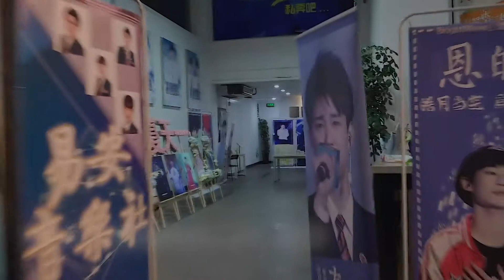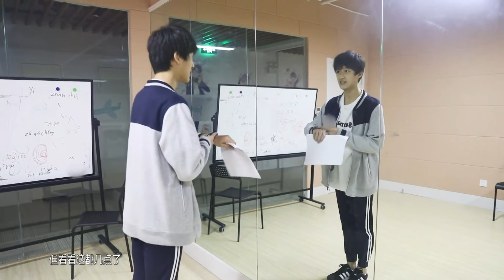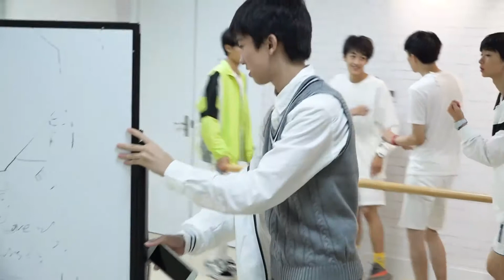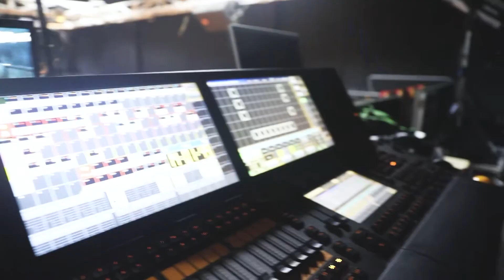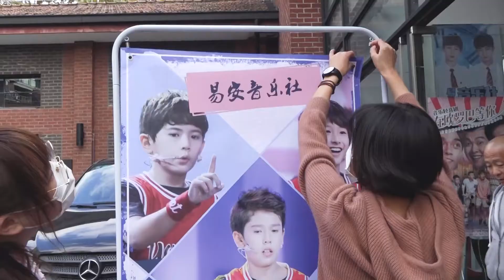[黃其淋＆林墨]《易安音樂社告急的24小時》音樂劇紀錄片PART 2